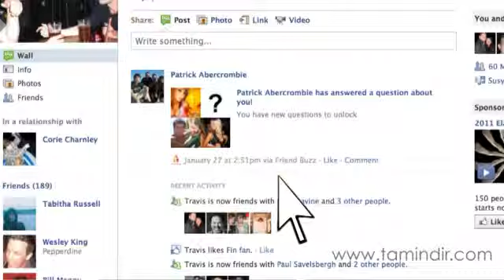Spector Pro Bilgisayar Takip Programı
Spector Pro, popüler casus programlarının başında geliyor. Özellikle çocuklarını bilgisayar başında takip etmek isteyen ebeveynler ile ofis ve işyerinde çalışanlarını denetlemek isteyen işyeri sahipleri tarafından tercih ediliyor. Peki bu güçlü casus programı Spector Pro neler yapabilir?

Klavye hareketlerini kaydeder. ( kullanıcı adı, şifre vs.)
Karşılıklı mesajlaşma ve sohbetleri kaydeder.(MSN Messenger, Gtalk, Yahoo Messenger, Facebook Chat...)
Gelen ve gönderilen  e-postalar kaydeder. (Hotmail, Yahoo Mail, Gmail...)
Sitelerde hangi alışverişlerin yapıldığını, nelerin okunduğunu ve izlendiğini kaydeder.
MySpace ve Facebook'ta mail adresi, gezilen profil ve bakılan resimleri kaydeder.
Bilgisayarda kullanılan tüm programlar takip eder.
Arama motorlarında neler arandığı kaydeder.
Önceden belirlediğiniz uygunsuz site ya da uygunsuz kelime kullanıldığında kaydetmeye başlar. Ayrıca uygunsuz kişiler ve siteler engelenebilir.
Spector Pro'nun en büyük özelliği ekran görüntüleri almasıdır. Ekran görüntülerinin boyutu büyük olduĞu için eBlaster gibi rapor gönderemez, kuruldugu bilgisayardan takip edilmesi gerekir. Deneme sürümü bulunmayan Spector Pro'ya ihtiyacınız varsa CDsiparis.com sitemizi ziyaret ederek lisans satın alabilirsiniz.

Spector Pro Bilgisayar Takip Programı Videosunun orijinalini Tamindir.com'da izleyebilirsiniz.